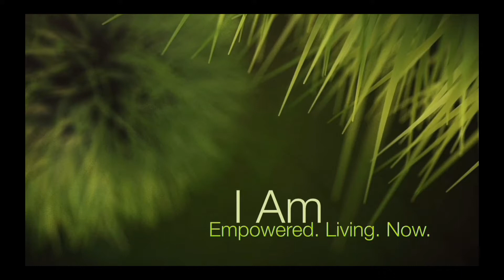CSLGLV Wednesday Service 8-16-17